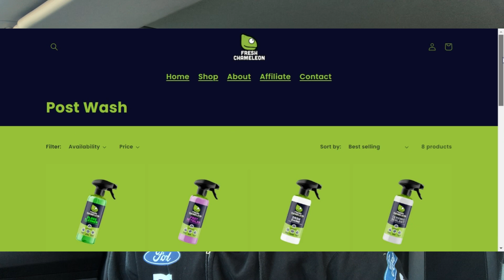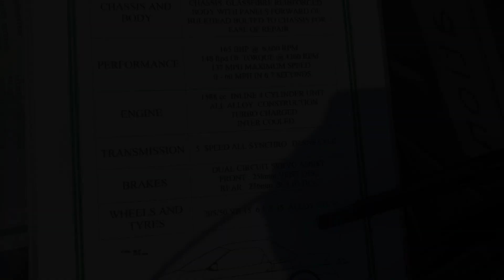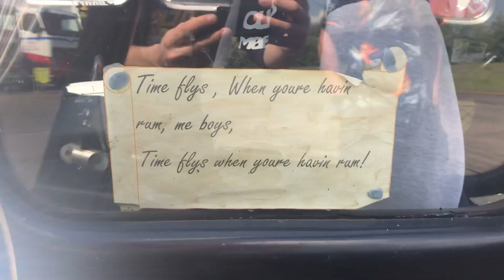GTA Group Training Association Car Show 20-05-2023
Footage from the GTA (Group Training Association) car show on the 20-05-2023.
I tried to get every car that attended.
It was a great show with lots of various different cars/bikes and even lorries!! Look forward to next year!

If you wish to help the channel/me, or as a general thank you, you can buy me a drink or donut
or by leaving a 'Super Thanks'